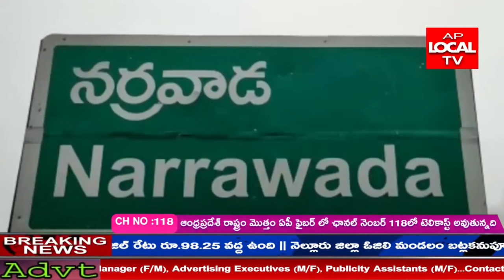నెల్లూరు జిల్లా ఉదయగిరి నియోజకవర్గం నర్రవాడ లో శ్రీ వెంగమాంబ బ్రహ్మోత్సవాలు ఘనంగా ప్రారంభమయ్యాయి